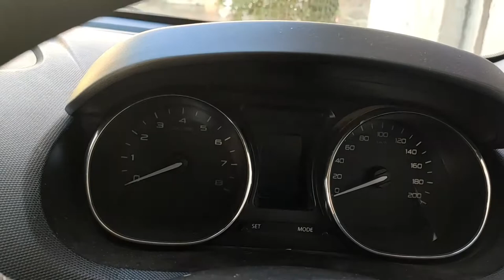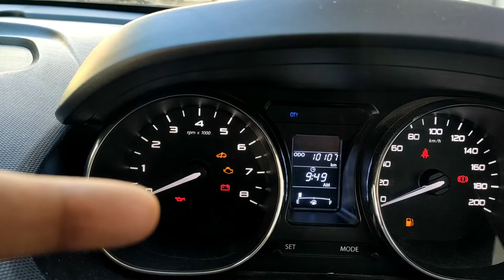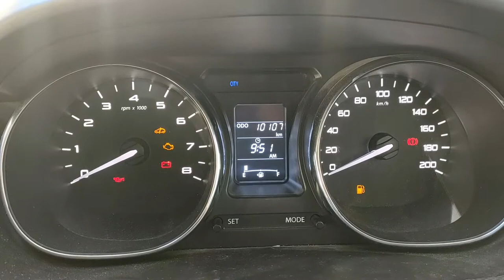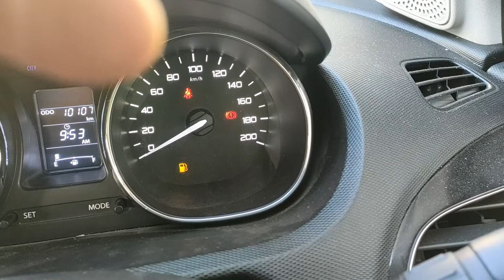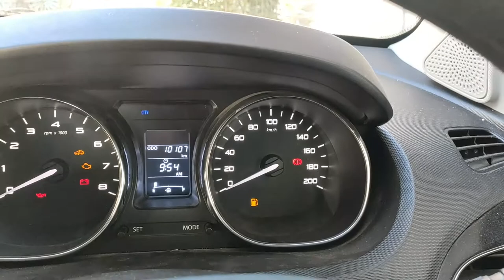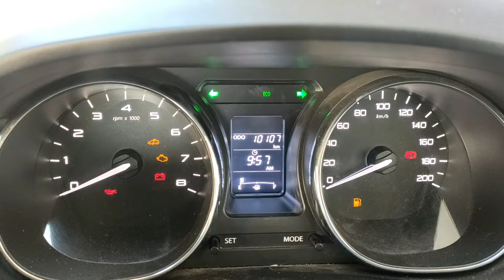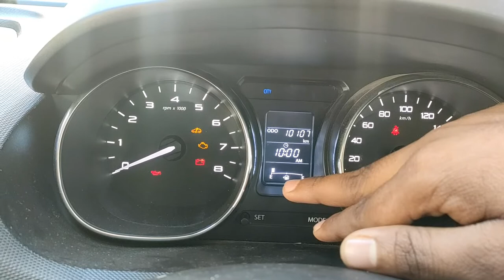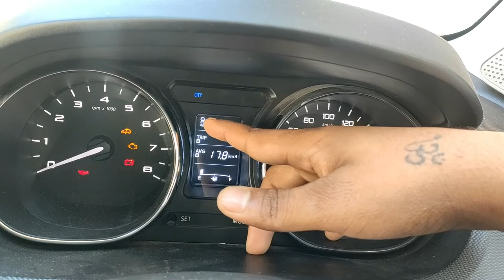Dashboard warning Lights Explained | कौन सी लाइट किस काम की | its sumit kumar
Namskar Ji, iss video me mai aapko Appke instrument cluster par anne wali sabhi warning lights ke baare me bataunga, yeh signs generally aapko gaadi ke dwara signals ke roop me diye jaate hai, inn signs ko samjh ke ya dhyan me rakh aap gaadi me aane wale mote mote kharcho se bach sakte hai aur apni gaadi ko safe rakh sakte ho, umme d hai aapko video pasand aayegi
Thank a lot for watching my videos. Please "LIKE" the video if you enjoyed watching or also "COMMENT" if you want to Suggest something or Appreciate
BE HAPPY

dashboard warning lights
dashboard lights
dashboard lights meaning
dashboard lights car
dashboard lights not working
dashboard lights blinking in car
dashboard lights flickering
dashboard lights explained
dashboard lights dim
dashboard lights meaning
dashboard warning light in hindi
dashboard warning light explain
dashboard warning lights and what they mean
dashboard warning lights explained
dashboard warning light in maruti suzuki swift
dashboard warning lights in hyundai
dashboard warning lights in tata tiago
dashboard warning light in swift
dangerous warning lights in car
warning lights show why
more dashboard warning light explains
speedometer lights
speedometer warning lights
car warning lights
car lights icons
car symbols and lights
speedometer symbols and lights
all cars dashboard lights
car dashboard symbol
dashboard warning symbol
dashboard light why coming
what lights on dashboard mean